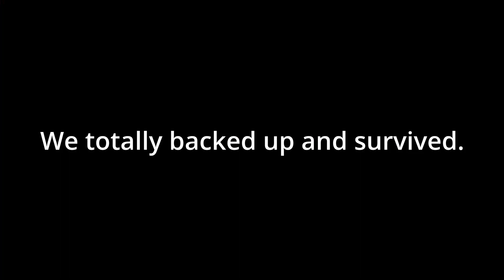FireFangs Stream moments || no.1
Just a few clips from my twitch where I play all sorts of games with friends.

Games included; Dead by daylight, Valorant, Project playtime, Overcooked 2.

Please feel free to check out my linktree where you can find my twitch, @fire_fang99.